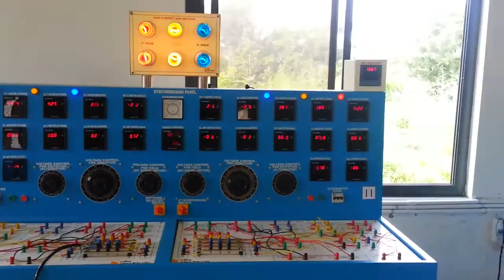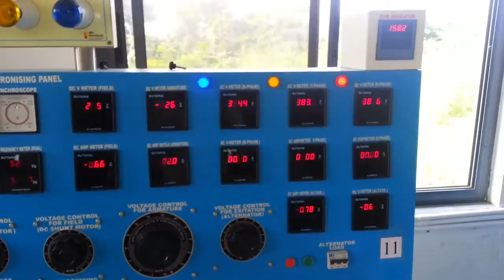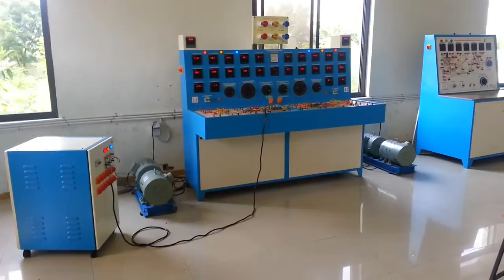Parallel Operations of Two Alternators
Synchronization of Two Alternators